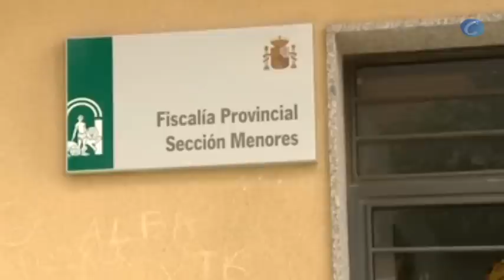Denuncian una agresión sexual a una joven en un centro de menores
Huelva, 31 octubre (CERESTV.es / EFE)

La joven de 15 años que ha denunciado ser víctima de una agresión sexual en el centro de acogimiento de menores tutelados por la Junta de Andalucía 'Ciudad de los Niños' de Huelva, era "acosada" desde hace meses por los compañeros que ella señala como sospechosos de los hechos, según su madre. En declaraciones a Efe la madre de la menor, Mercedes Soriano, ha indicado que la familia no sabía de esta situación porque "la había ocultado por miedo" y ha conocido este "acoso" durante la declaración ante la Policía Nacional y la Fiscalía. En este sentido, ha precisado que los tres menores inmigrantes a los que la menor ha señalado en la denuncia interpuesta ante la Policía Nacional como los posibles autores de la agresión "llevan meses detrás de ella". Ha narrado que en ocasiones "al pasar por delante de ellos le tocaban el culo", otras veces, "estando sentados a la hora de la comida le realizaban tocamientos por debajo de la mesa" e incluso "llegaron a meterse en las duchas cuando ella estaba terminando de asearse y trataron de quitarle la toalla". Soriano ha lamentado que desde el centro "no se hayan percatado" de este comportamiento y no "se lleve a cabo una correcta vigilancia" para que no se cometan este tipo de actos. Además, ha explicado que su hija desde que ingresara en el centro hace cuatro años siempre había dormido con un hermano mayor de 17 años y que fue hace unos meses, cuando llegaron estos jóvenes, cuando "decidieron que ella compartiera habitación con una joven y mi hijo con ellos". Soriano ha insistido en que está convencida de que a su hija "le echaron algo en la bebida" y, "aprovechando que esa noche su hermano mayor no estaba en el centro entraron en su habitación".